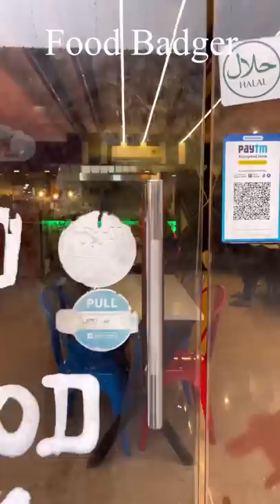☄️☄️💫The Best 🇺🇸Nashville fried wings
Friespreparation,friesmusttry,famous,Telugu food,chicken65preparation,musttrychiken,biriyanisides,Vijayawadafries,kfc,macD,checkeninandhra,chikengravyintelugu,chickengravyintamilnadu.